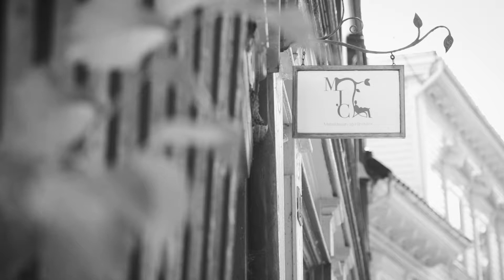Making the Swallow Chair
A short film by Asbjørn Furre showing the making of my Swallow Chair. Music by Will Brawn.